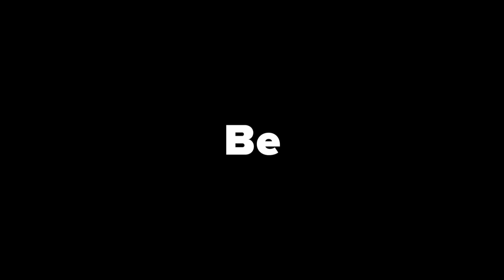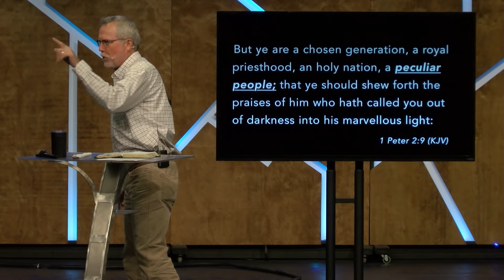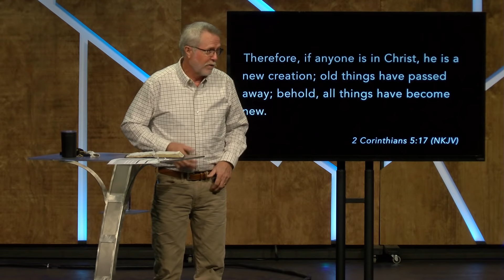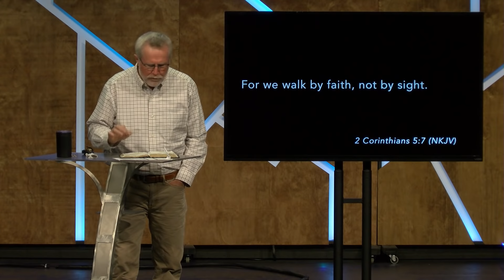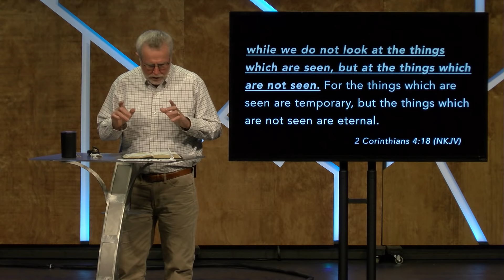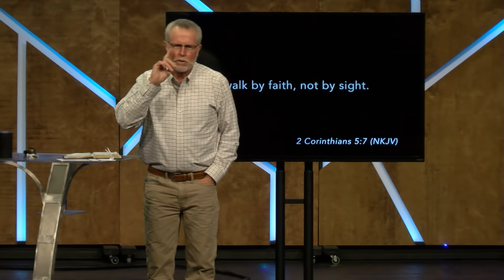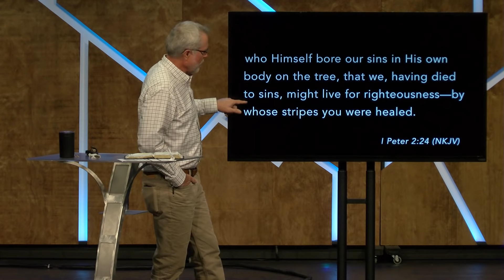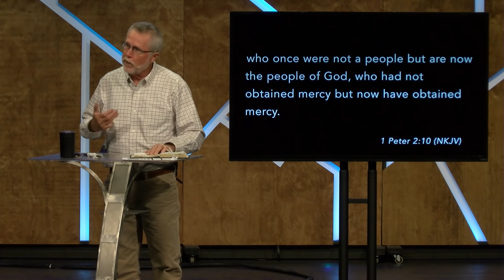A Different Look | Part 1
Dan Stallbaum
Part 1 of Message Series: "Different"

You can find more information about us on our website!